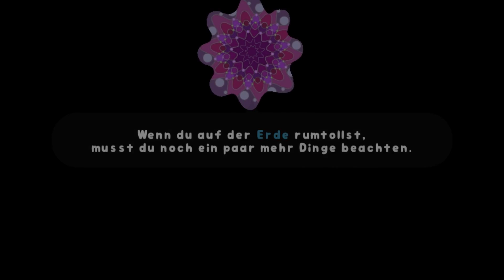KATAMARI DAMACY REROLL 🐇 01 - Ein königliches Missgeschick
Der unaufhaltsame Schiebeprinz ist zurück und rollt wieder weiter! Als der King of All Cosmos aus Versehen alle Sterne am Himmel zerstört, befiehlt er Ihnen, seinem klitzekleinen Prinzensohn, dem Kosmos das Funkeln zurückzugeben. Gehen Sie mit König und Prinz auf ein irres Abenteuer und stellen Sie die Sterne zu Hause oder unterwegs wieder her – jetzt in Full HD!

Entwickler: MONKEYCRAFT Co. Ltd.